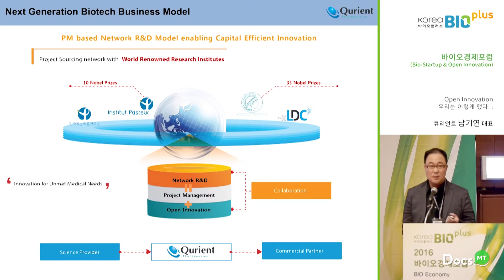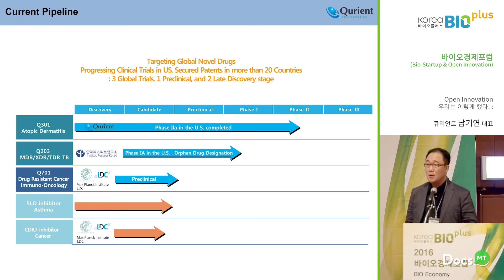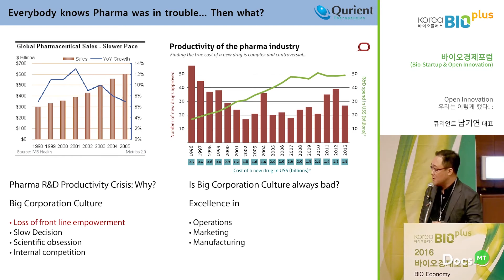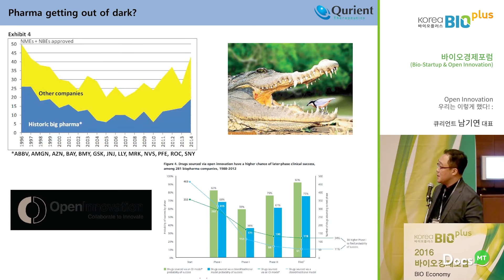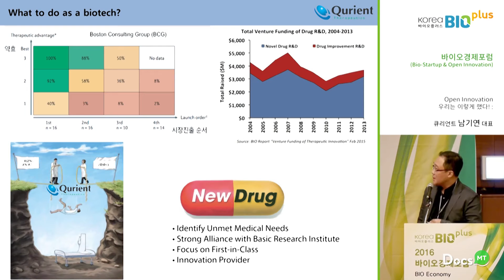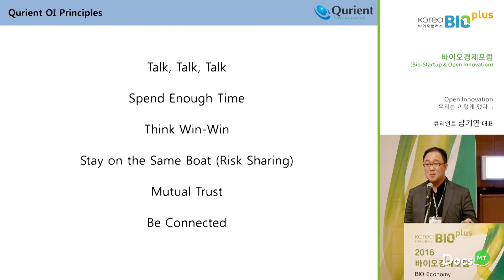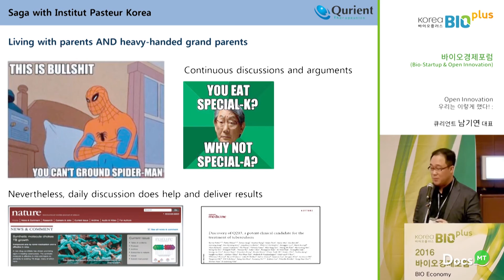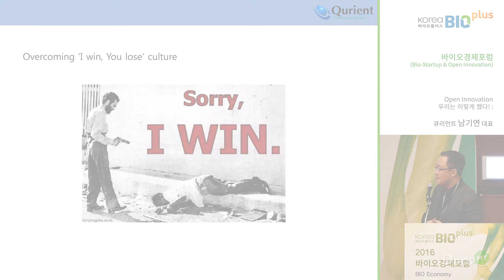큐리언트 - 남기연 대표 (코리아 바이오 플러스 2016 : 바이오경제포럼)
Open Innovation 우리는 이렇게 했다!